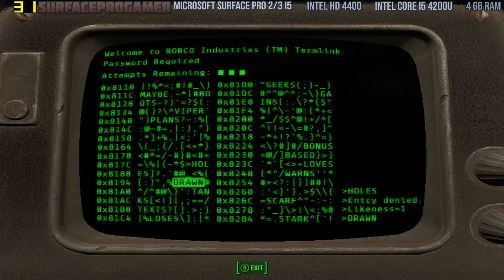Fallout 4 - Modified FalloutPrefs.ini - Intel HD 4400 - Surface Pro 2 /3 i5 - 4 GB Ram - I5 4200U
Download And Replace on C:\Users\sergi\Documents\My Games\Fallout4

This File it's for Intel HD 4400 devices like Surface pro 2 or surface pro 3 i5 model, but if you want try on other GPU and you can't fell the changes, when you launch the launcher don't should appear this screen
if appear follow this step for use the file on any device:
Open up Fallout4prefs.ini that you just dragged into your folder, go to line 52, (sD3DDevice="Intel(R) HD Graphics Family"), change the line to: sD3DDevice="Insert your graphics card here". If the graphic card is not set, the launcher will reset wiping out the prefs.ini settings. This step is VERY IMPORTANT. Don't launch the game before doing this. If this screen comes up your prefs .ini got reset.

Fallout 4 - Modified Fallout.ini FalloutPrefs.ini - Intel HD 4400 - Surface Pro 2 /3 i5 - 4 GB Ram - I5 4200U

●●● Game Settings and resolution at the beginning of video

Recorded with Hauppauge HD PVR Rocket
Played with: Usb Xbox 360 Controller

●●● Device:
 - intel core i5 U4200
 - 128gb ssd
 - 4gb ram

●●● Tutorial Update Intel HD Graphics Drivers (Valid for: Intel HD 4000, 4200, 4400, 4600, 5000, 5300, 6000)

●●● Intel HD 4000 vs. Intel HD 4400

●●● Surface pro 2 Vs Surface pro 3 i7 Throttling

●●●Intel HD 4400 Playable games of 2014